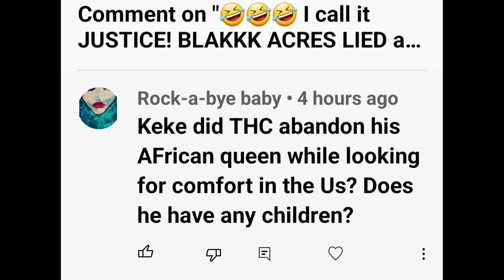Happy Companion My Friends have been asking about you...Remember I OWE you ONE💋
Happy Companion My Friends been asking about you...Remember I OWE you ONE💋

This video is my OPINION.

The aim is to teach people how to invest and be safe and how to SPOT a scammer while in Africa.